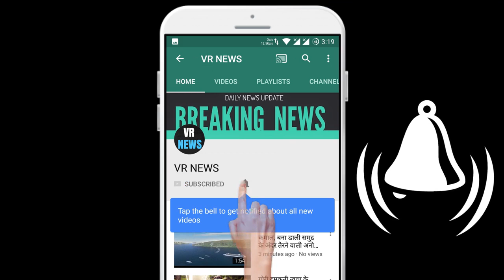लाइफस्टाइल कोरोना संक्रमण का कहर झेल रहे आम लोगों को अब लगेगा ये बड़ा झटका! इन चीजों के बढ़ सकत...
(There will be a random winner selected every week and the winners will be announced on VR NEWS channel and via email.) Common people who are suffering from lifestyle corona infection will now get this big shock! These things may increase, the countrymen suffering the devastation of Damkorona infection may now get another blow. The general public may be shocked by the increase in prices of petrol and diesel. According to the news, the government oil companies have prepared to increase the price of petrol and diesel. According to the news, crude oil prices had fallen to record levels during the announced lockdown due to the corona virus. However, now things are slowly becoming normal. For this reason, the price of crude oil has gone up by fifty percent so far as compared to the previous month. Petrol and diesel prices may increase by up to five rupees. It is being told that now the government oil companies are going to implement the system of fixing the price of petrol and diesel once again. Companies can implement this system again from this month. Officials of companies have also held a meeting in this regard. It is being said that the authorities have made preparations to increase the price of petrol and diesel.

VR NEWS !!